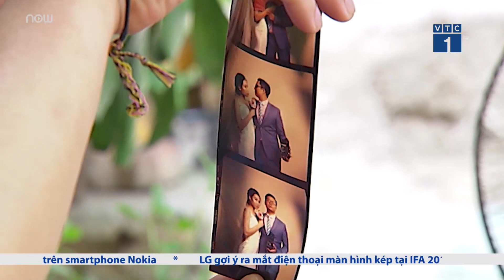Máy ảnh chụp bằng phim hút hồn giới trẻ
VTC1 | Thú vui chơi máy ảnh của giới trẻ đang có xu hướng đổ xô về những cuộn tráng phim đã có tuổi thọ hàng chục năm.